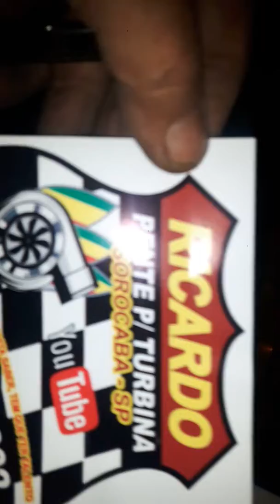Será que canta bonito by Ricardo sorocaba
Será que canta bonito by Ricardo  sorocaba  Vídeo de Ricardo Pente Para Turbina Sorocaba